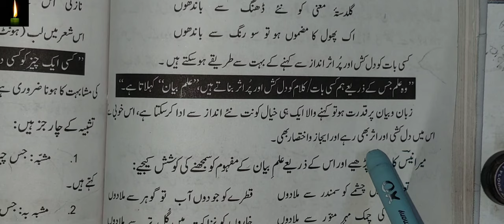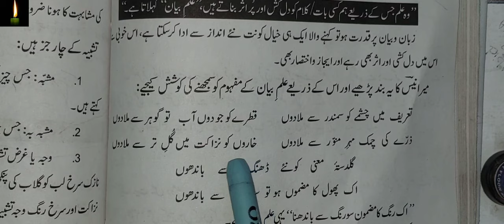Ilm E Bayan | Ilme Balaghat | Urdu qawaid or inshaa Grammar | علم بیان